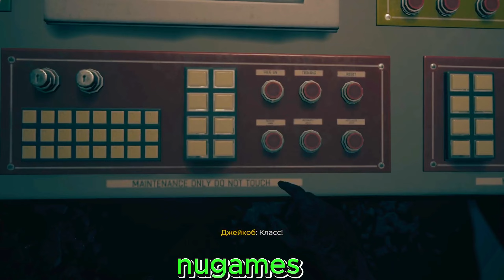Dead Island 2 mad zombies,xbox nugames part 14